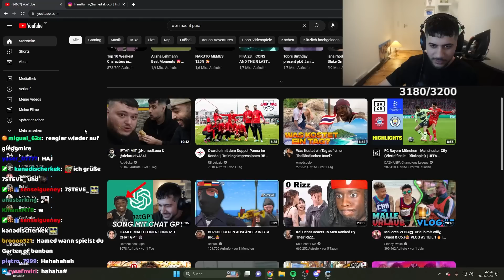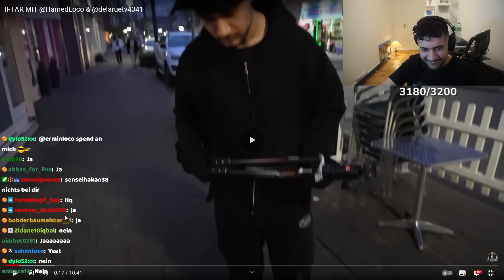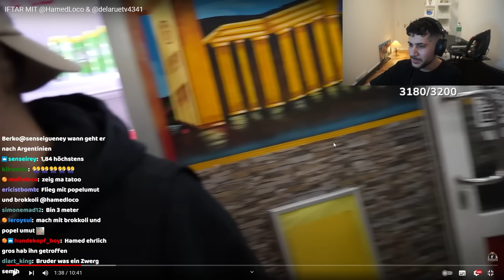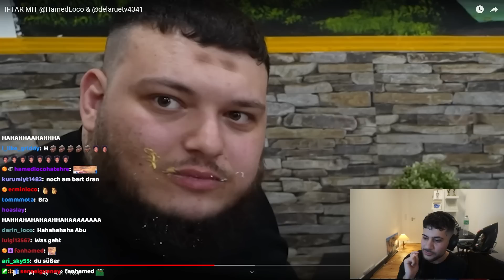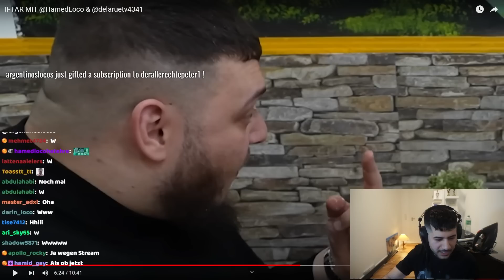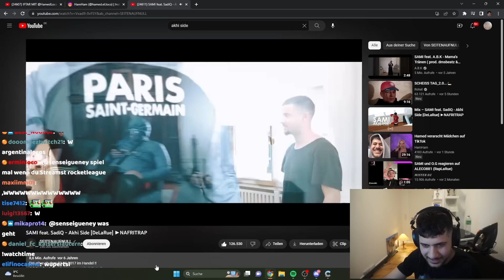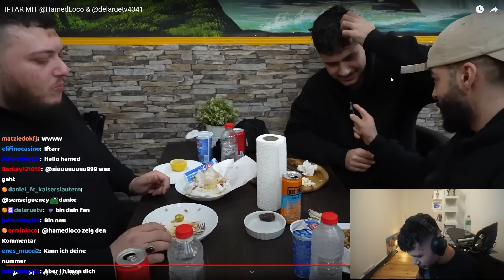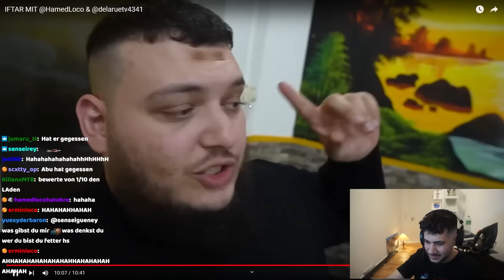Hamed bricht sein letztes Fasten mit Abu und Sami!!!